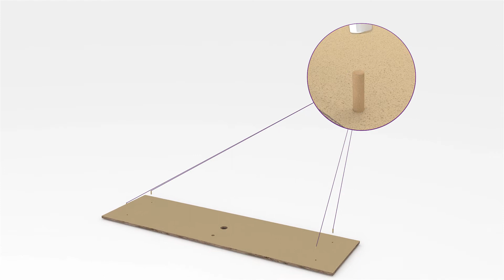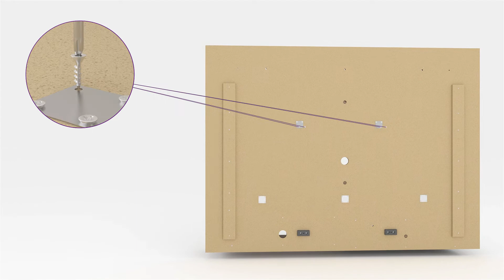Como Montar o Painel para TV Lisboa - Linea Brasil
Passo a passo e dicas para montagem do Painel para TV Lisboa Linea Brasil.

Com este vídeo será fácil realizar a montagem do produto, ideal para novos montadores de móveis, ou até mesmo, para quem deseja fazer a montagem de maneira mais rápida.

Linea Brasil -- O seu melhor negócio!